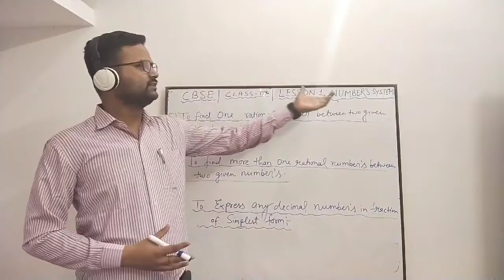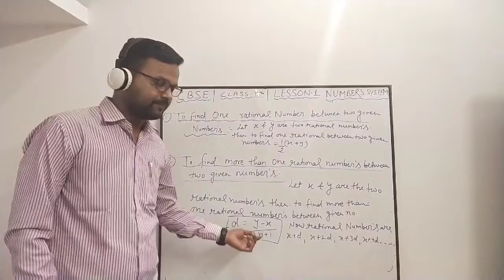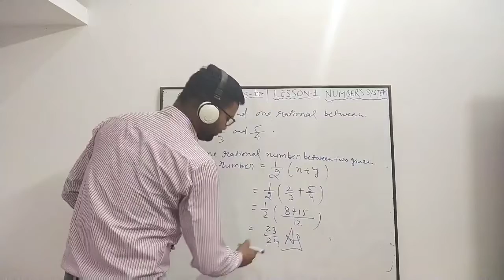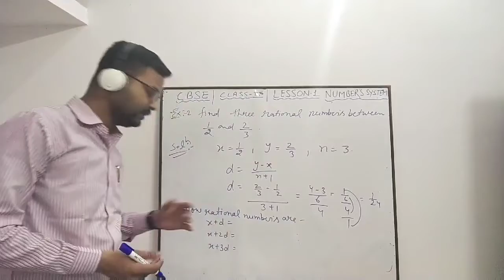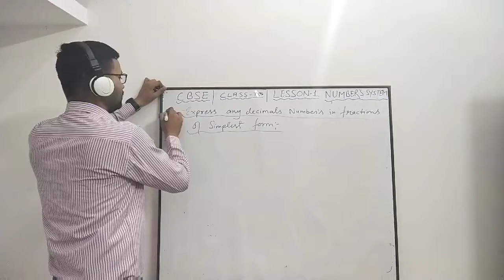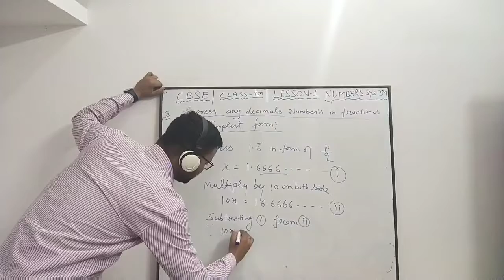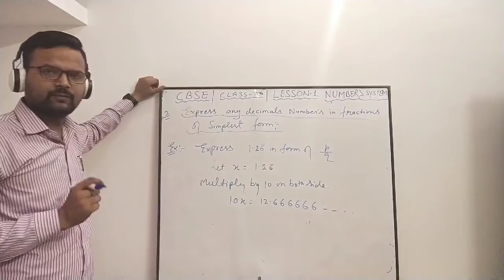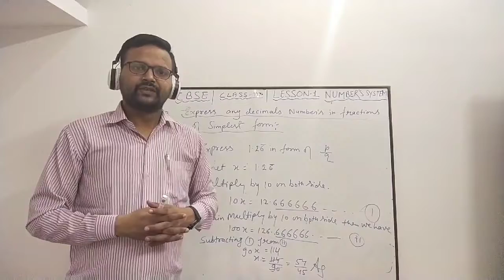CLASS-9 PART-2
LESSON-1 (NUMBERS SYSTEM)